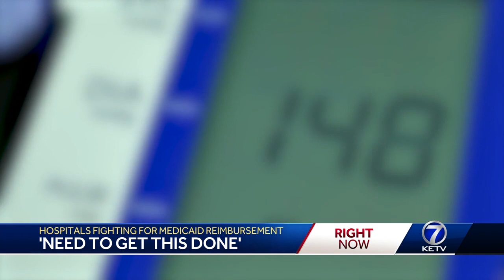Rural hospitals to benefit if Medicaid-focused LB 1087 passes